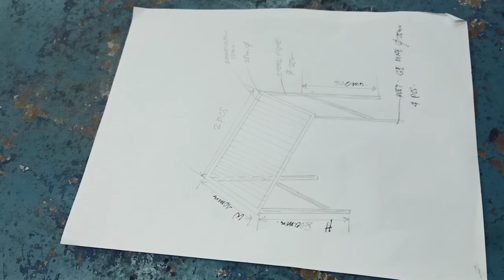ship Fitter Special Training Course